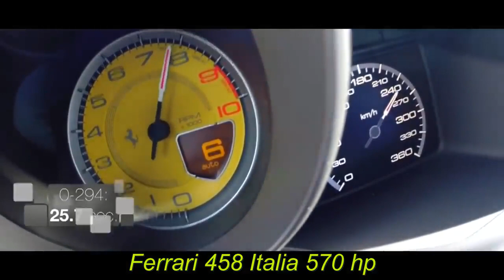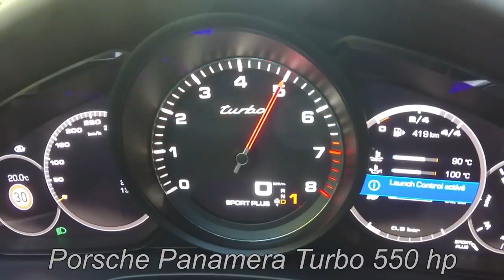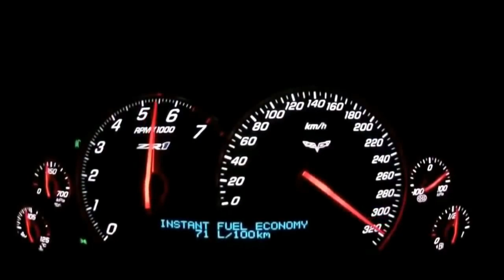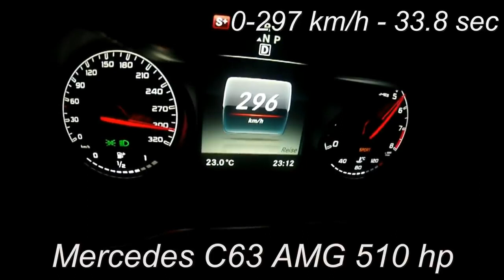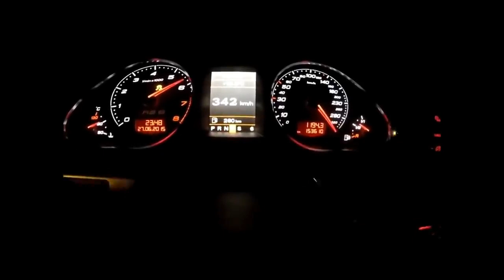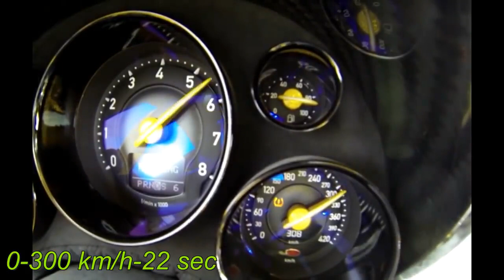0-300 Brutal TOP Accelerations 2019 (+18)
Bunch of BRUTAL and INSANE accelerations from 0 - 300 kmh. Both modified and stock cars.